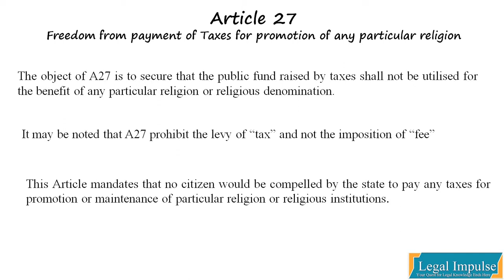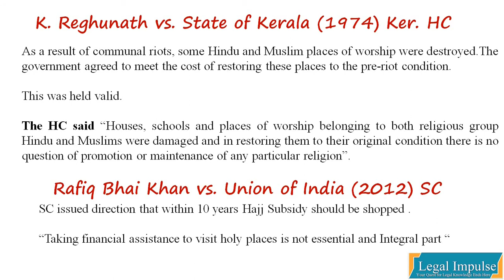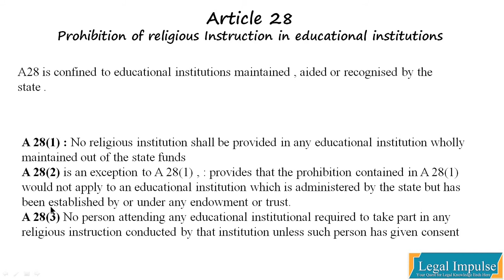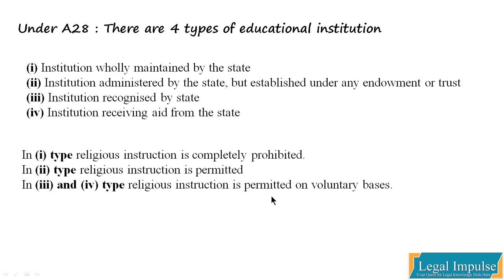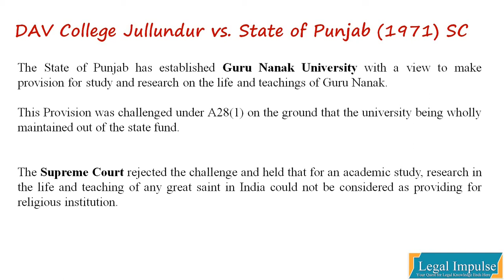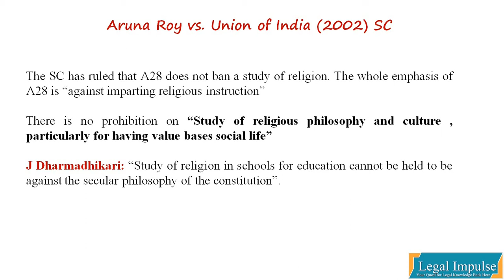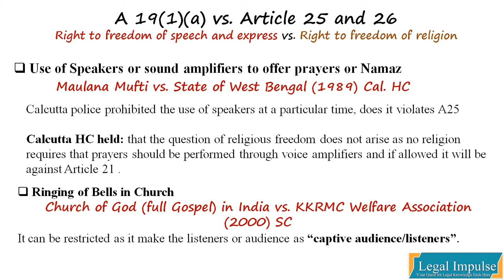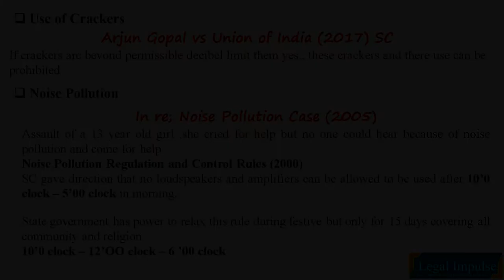Article 27- 28 | Part 3 | Right to religious freedom | Constitutional Law series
In this video, we discussed about Article 27 and 28 which is covered under the head of the right to religious freedom enshrined in our constitution. So this is the 3rd part of the right to religious freedom series.

Keep Learning and Keep Igniting your quest for Knowledge